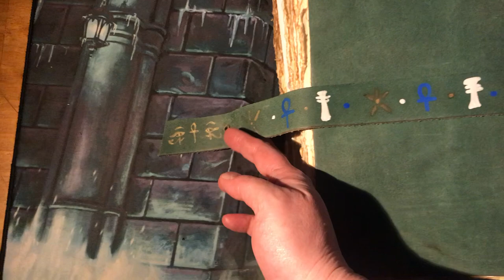Kemetic Book of Shadows/Grimoire Flip Through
A little flipthrough of my current working Kemetic grimoire. It's divided into four sections. The front is for information, then there's a section on hymns, then rituals, then hekau at the end.

Currently a work in progress. Contains mostly Kemetic things, but there's some planetary magick in there too. I plan to add some information on herbs at the beginning, just as a quick reference, for the most common herbs I have and might use.

There's only a few things in the book that's private, mostly my magician's name, and a hymn for Hekate offered when I joined the Covenant of Hekate that's not for sharing.